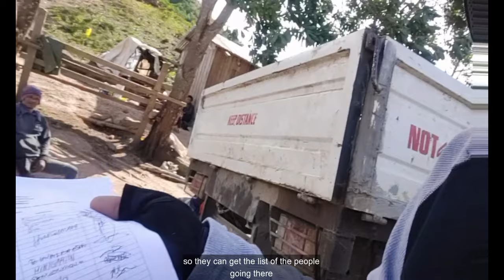into the Bambi Falls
Also known as Binadlan Falls, The 100-foot waterfalls offers a scenic view of the prestine water coming down the forest. it has hues of red to orange rock face, white clay in its cave and clear shallow catch basin.